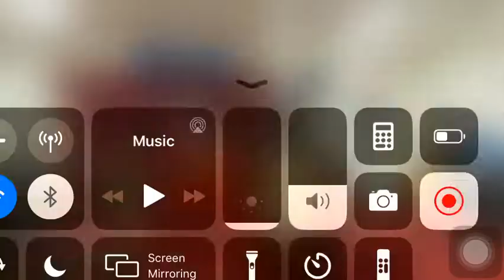Alguien que me ayude adorarle🎵Hna Anageli